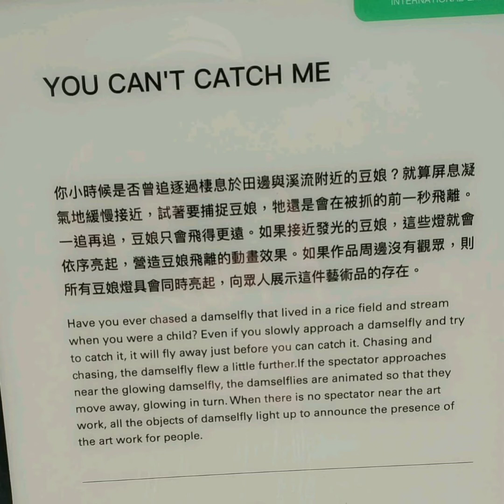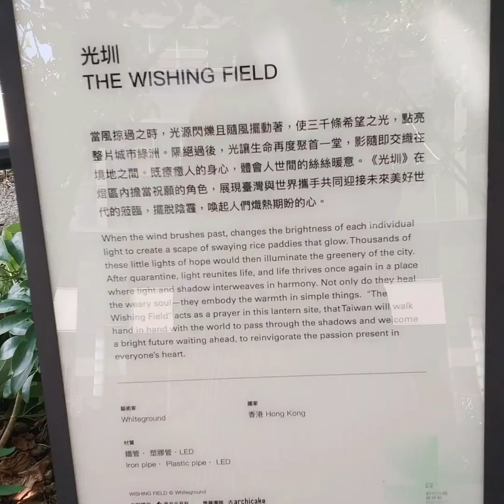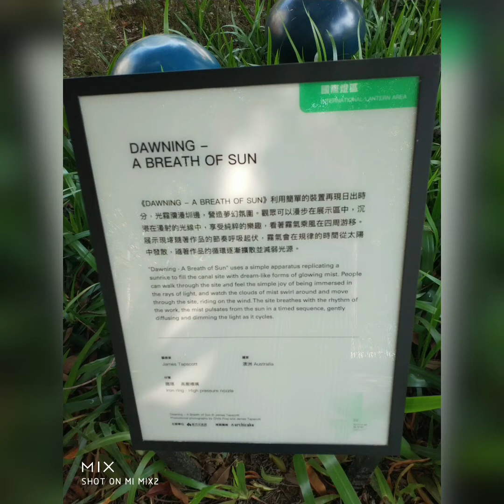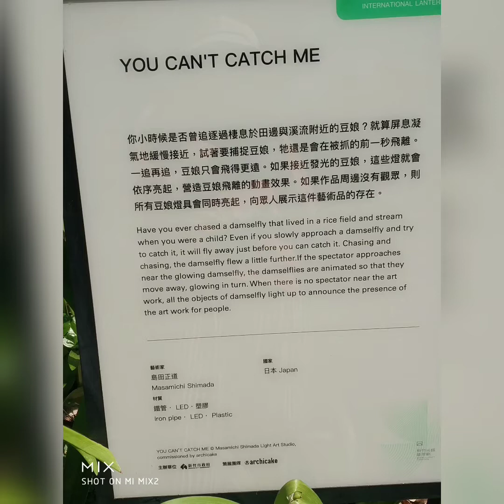2021/7/28新竹光臨藝術節（白天）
2021台灣燈會遇疫情取消後，轉型為「2021光臨藝術節」，不料，五月中再次碰上更險峻疫情，新竹市府宣布，暫緩原訂7月至8月登場的藝術節，將待疫情趨緩後再擇期舉辦。
「2021光臨藝術節」原訂7至8月於新竹市東大光廊、隆恩圳燈區等5區登場，有台、日、英、德、義等8個國家藝術家帶來76件作品，以光雕、音樂、藝術等面向圍繞「讓古蹟說故事」宗旨；多個店家也有插畫家、藝術家製作的創意燈籠。不過，因新冠肺炎疫情仍未平息，基於安全考量和配合防疫，目前再宣布暫緩辦理。
今天白天經過這裡，看到工作人員在佈置，得知今天晚上（7/28）就會點燈了，好期待，一定很美！